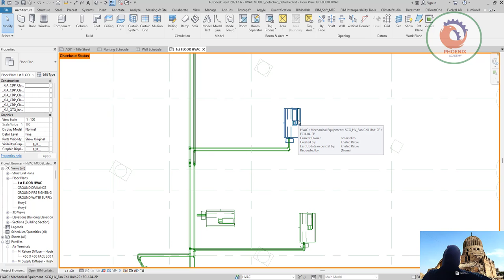نصيحة Revit كيفية معرفة من قام بإنشاء عنصر Revit و من آخر قام بتحريره